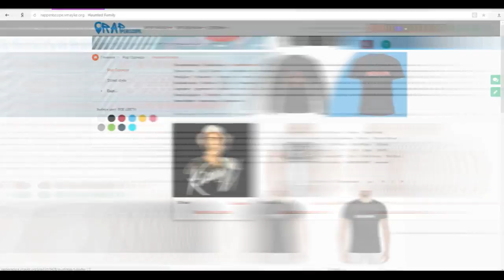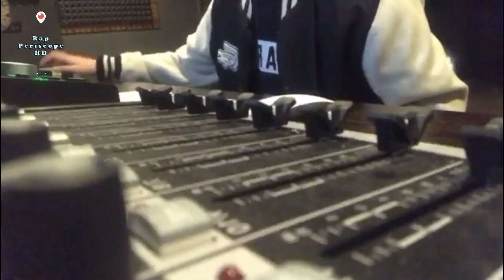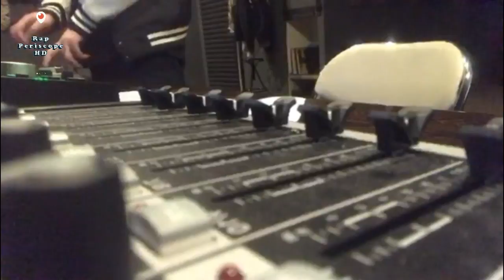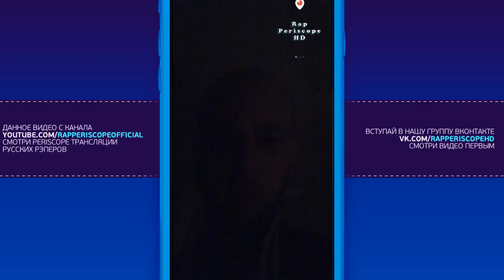BluntCath о видео уроках сведения Битов и Вокала, делает Рэп Биты, о Кажэ (12.4.2018)